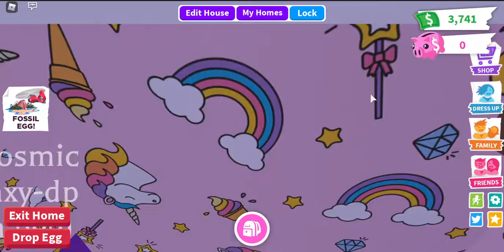Opening a fossil egg in adopt me!